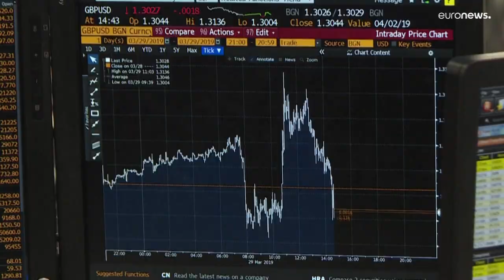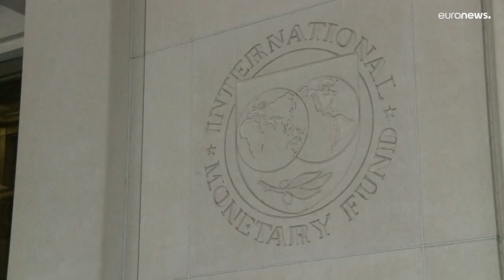Regno Unito: il taglio dell'aliquota non s'ha da fare, dietro front del governo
Il ministro delle Finanze conferma che non si procederà con i piani che prevedevano il taglio dell'aliquota fiscale per i redditi più alti